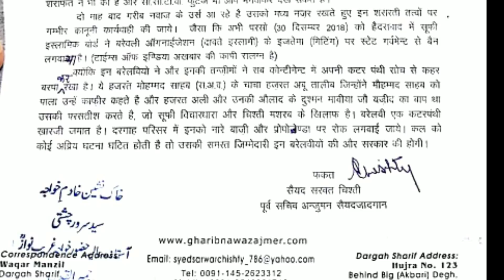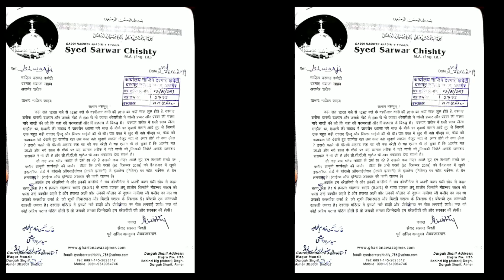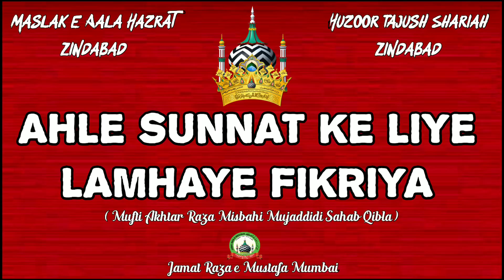Sarwar Chishty Ke Letter Ke Jawaab Me Jamat Raza-e-Mustafa Ki Janib Se Ahlesunnat Ke Liye Lamhaye Fi